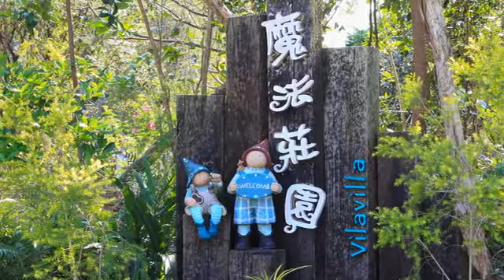[苗栗縣] 魔法莊園 (景點)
彷彿童話故事中的才會出現的場景，莊園中處處都是浪漫又夢幻的景色。女主人在一次芬蘭之旅後久久無法忘懷北歐美麗的鄉野風光，在接觸到西坪里這片山林後打造出了這座魔法莊園。每個人都幻想擁有的樹屋是園區內的人氣景點，可以親子同樂的堆沙坑讓大人小孩都玩得不亦樂乎。豐富的自然生態與用心打造的特色建築建構出如夢似幻的園區，也曾是偶像劇的拍攝地點。來到這邊，放下平日的紛紛擾擾，為生活施點魔法吧。